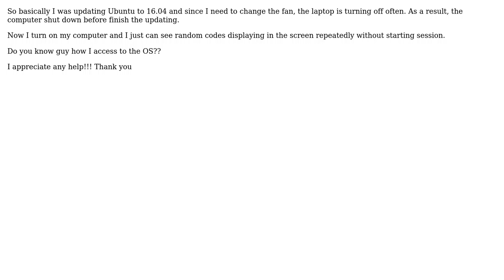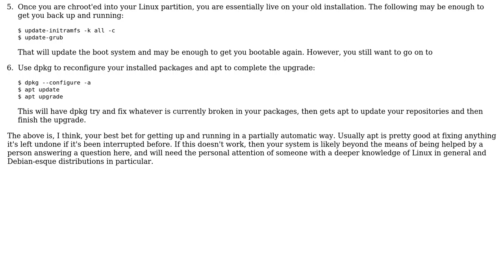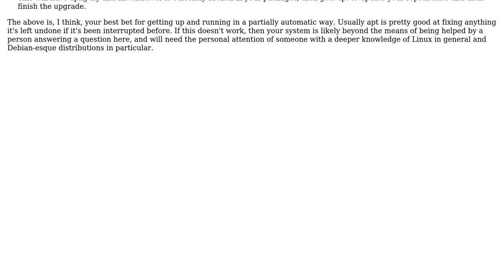I can't start a session after powering down in middle of a Ubuntu 16.04 Upgrade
With thanks & praise to God, and with thanks to the many people who have made this project possible! | Content (except music & images) licensed under cc by-sa 3.0 | Music | Images & others | With thanks to user WinEunuuchs2Unix user Kurt Fitzner user Ivan Tolj and the Stack Exchange Network Trademarks are property of their respective owners. You are responsible for your own actions.